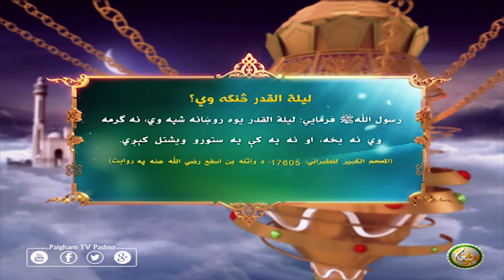لیلة القدر څنګه وي؟